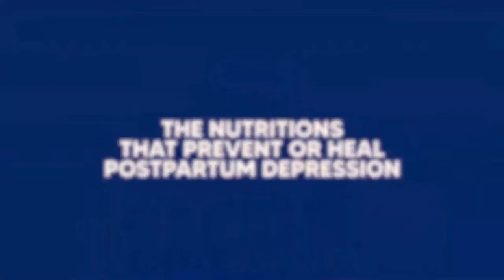VlogMass Day 19 - How Prevent or Heal Postpartum Depression